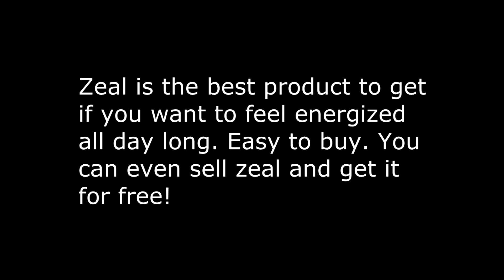-Stay energized all day long-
If you want to just buy zeal and not sell it then do the followng:
click: "Buy Zeal"
then click the flag that represents your country canada or U.S.A. temperarily sorry
then fill out the product or products you would like to buy     30-day Money Back Guarantee then click the agreements and fill out the rest

If you would like to sell zeal do the following:
click sell zeal
click what builders pack you want (or click i dont want a builders pack)
create your website name and your Z-Center Password and comfirm it